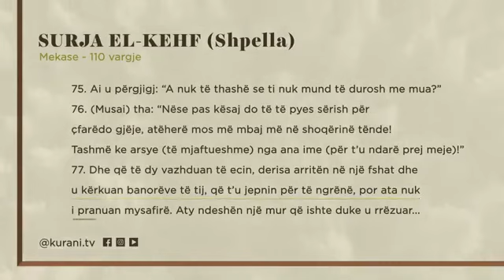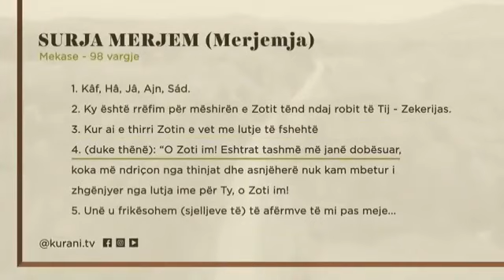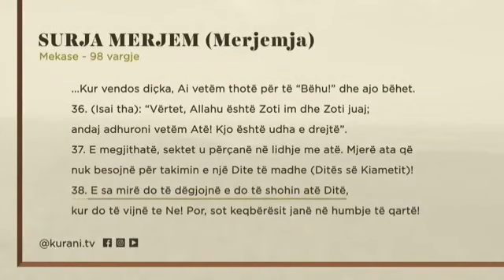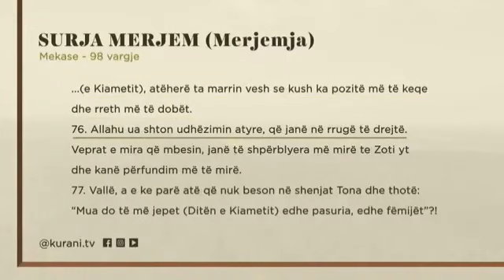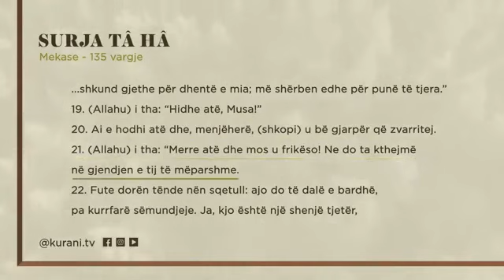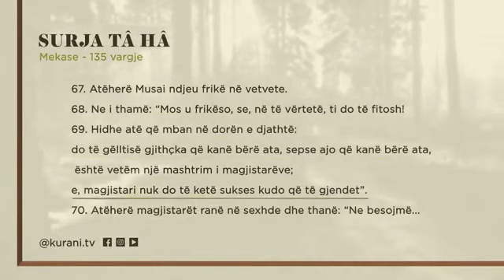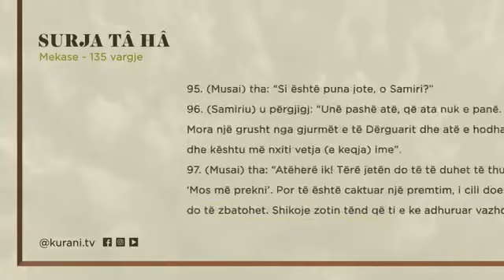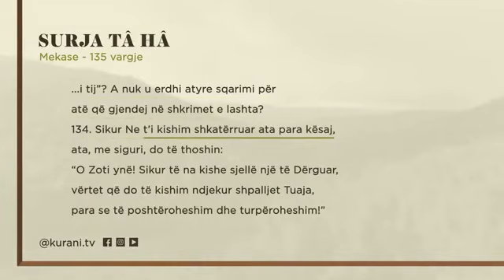Xhuzi 16 | Lexo Kuranin në 30 ditë